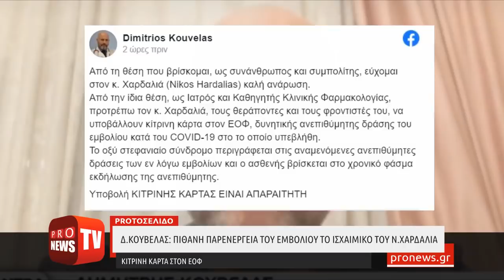Δ.Κούβελας: Πιθανή παρενέργεια του εμβολίου το ισχαιμικό του Ν.Χαρδαλιά - Κίτρινη κάρτα στον ΕΟΦ